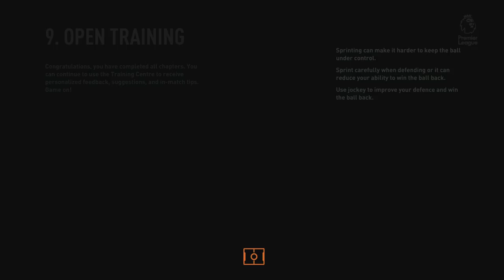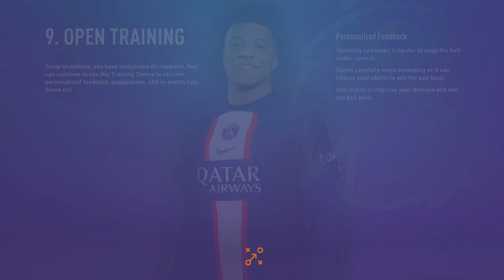Everton Carrer mode episode 3